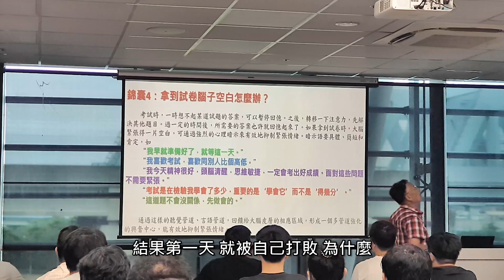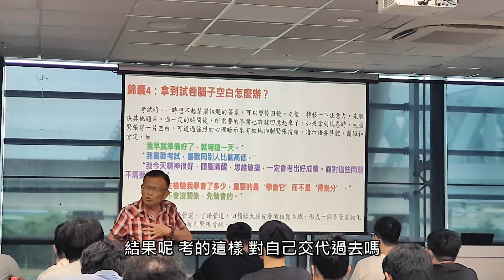水保技師高考經驗分享 中部場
台灣省水土保持技師公會 於

8月24日下午 在臺中高鐵台鐵中間的

集思新烏日會議中心 舉辦了

水土保持技師高考經驗分享-中部場 講習會

共有兩堂講座

其中 屏東科技大學 李錦育 名譽教授

講題為 水土保持技師高考命題範圍與答題技巧

我喜歡考試 我喜歡跟別人比個高低 記住啊

什麼意思

你要有 自信心

你知道 我當時 6月12號畢業

6月13號 開始閉關

閉到 8月22號 23號 出關

23 24 25 考了3天

結果第一天 就被自己打敗 為什麼

我這麼認真 結果呢 怎麼考 這麼差

結果你想 對啊 我都這麼認真了

別人 有比我 認真嗎

我不會 別人也是不會

給自己信心 好嗎

有報名了 沒有去考的 對不對

可以 你今天 你想...

我這麼用心 這樣來準備

結果呢 考的這樣 對自己交代過去嗎

一定是 考試出得太難了 所以我不會

我都不會了 別人也不會 這樣懂嗎

記住這一點 要給自己信心

另外 水土保持技師公會 陳本康技師

講題為 水土保持技師考題資料彙編

約50多位學員參與 收穫滿滿

兩位主持人也分享他們的心得

所以 我們在同樣的部份

可是因為 這邊有證照

可以 因為我們這邊 有證照...

你們現在 比較好

我們那時候 考古題 沒有解題

所以 只能蒐集到題目

然後 這些看起來 我先大概概略看一遍

我知道 大概出題的方向 剛剛也講了

那接下來 怎麼辦

因為 白天要上班

下了班 可能還要 應酬喝酒

剩下的 就寢前 可能一個小時 兩個小時的時間讀書

我是過完年 過完舊曆年開始

我就每天 我把所有 要考的..

我把時間 切成三大塊